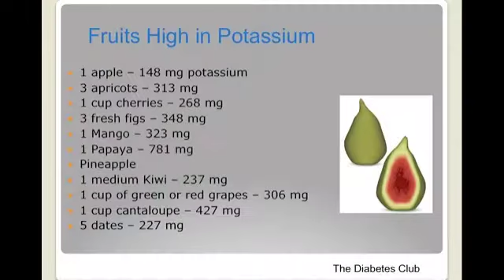The Best and Worst High Blood Pressure Food You Can Eat